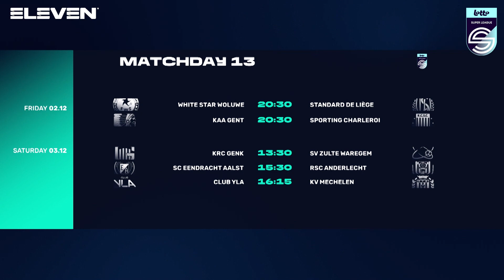RSC Anderlecht trekt aan het langste eind in doelpuntenkermis tegen Club YLA - Round-up speeldag 12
Bekijk wedstrijdbeelden en reacties van de duels van de twaalfde speeldag in de Lotto Super League 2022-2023. Eleven Sports zendt dit programma elke maandag uit op televisie en ook voor de live verslaggeving van de wedstrijden zit je bij Eleven Sports op de eerste rij.